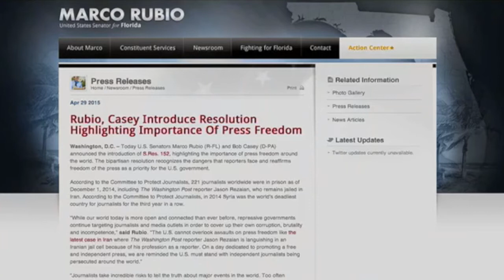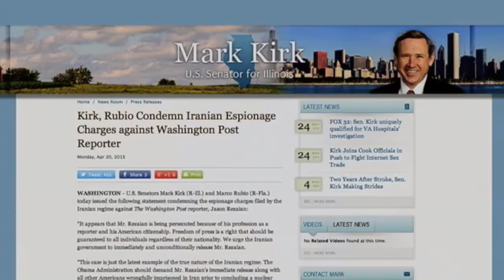ویژه برنامه صدای آمریکا به مناسبت روز جهانی آزادی مطبوعات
سیزده اردیبهشت، سوم ماه مه از سوی سازمان یونسکو، روز جهانی آزادی مطبوعات نام گرفته است. امسال، همزمان با این روز، گزارش شده است که جمهوری اسلامی ایران همچنان یکی از حکومت هایی است که بیشترین محدودیت ها را بر مطبوعات اعمال می کند.